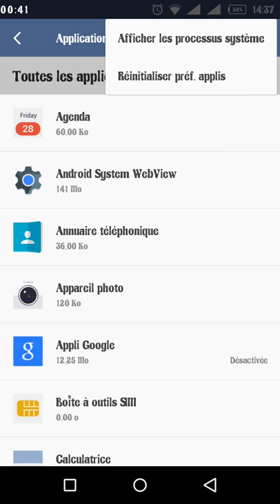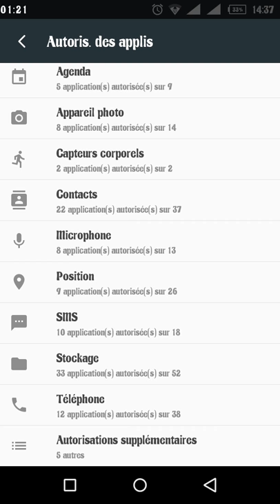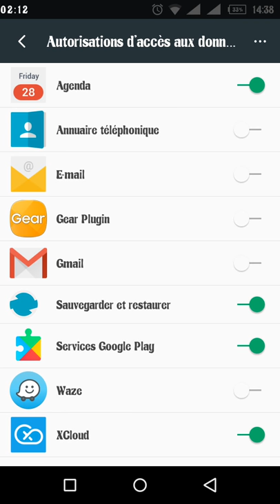Interdire au applications Android d'accéder au données personnel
Interdire l accès au donnes personnel au application Android, pour mieux contrôle votre sécurité.